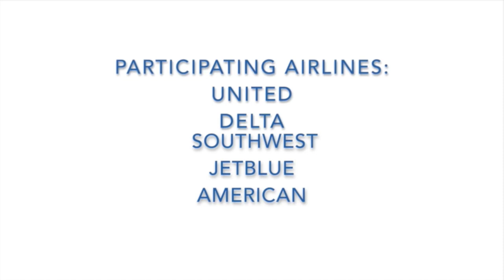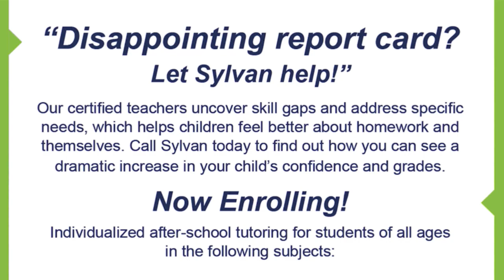HAN Arts & Leisure 4.7.16